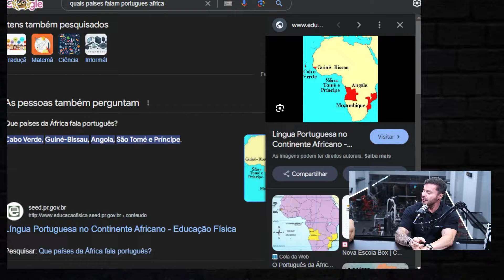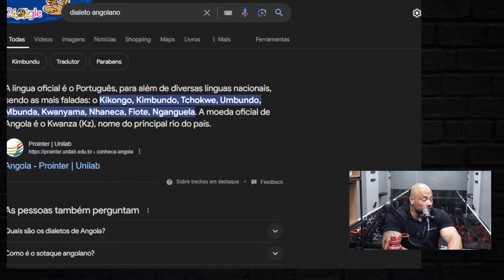BALESTRIN ABRE O JOGO SOBRE O FISICULTURISMO NA ANGOLA – IRONCAST CORTES